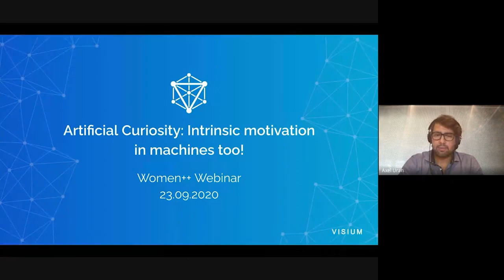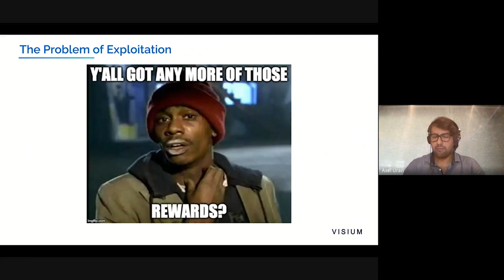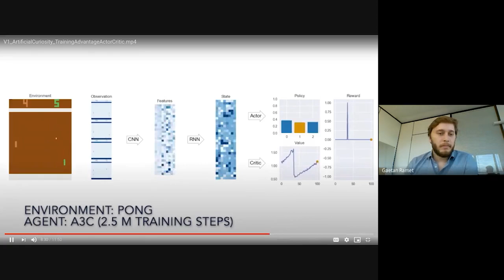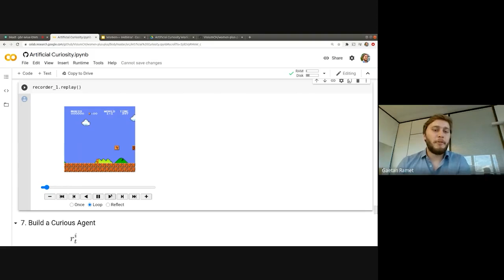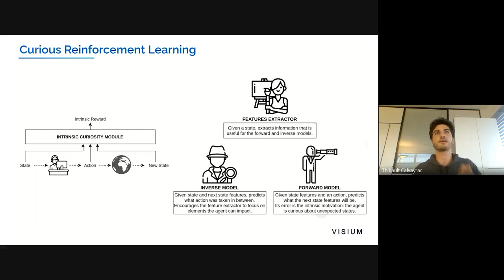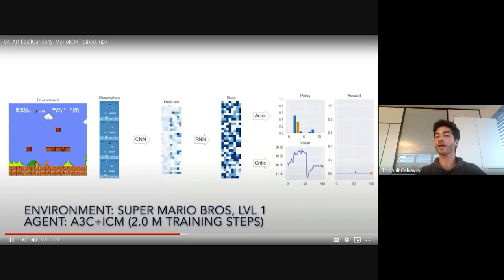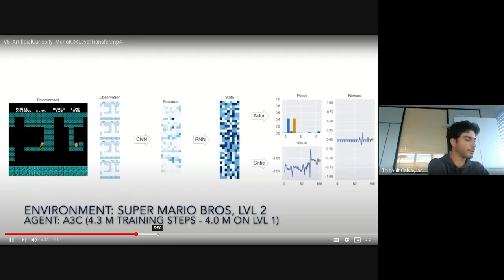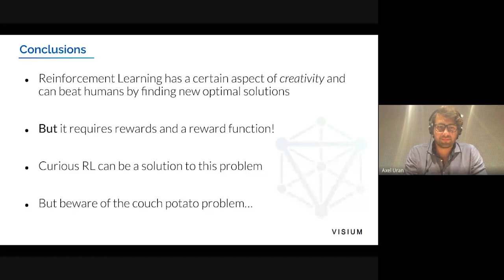Webinar: Artificial Curiosity / Hosted by women++ & presented by Visium (23.09.20)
Axel Uran, Gaétan Ramet & Thibault Calvayrac from Visium presenting the topic: Artificial Curiosity - Intrinsic motivation in machines.

Humans have been able to achieve incredible feats, such as landing on the moon, exploring the depth of the seas, more than doubling their life expectancy, harnessing the power of wind, etc... The main drivers of such advances have usually been the questions "Why?" and "What if?". Curiosity has allowed humans to learn more about their surroundings, sometimes doing things that are counterproductive in the short term or for the individual but greatly beneficial in the long run.

The field of Reinforcement Learning explores how a reward can teach an artificial agent to behave in a certain way. During this workshop, we are going to build our own agent that will be able to learn to play different games, but with a twist: we are going to make it curious!
Our agent will not only try to find the short term benefits but will learn new strategies that can give bigger delayed rewards.

1. Build an AI agent able to play various games such as Super Mario
2. Learn about
3. Learn about curiosity and intrinsic motivation

This webinar recommends the following experience
1. Recommended intermediate level in python
2. Know how to use Jupiter notebooks
3. Familiar with common ML jargon